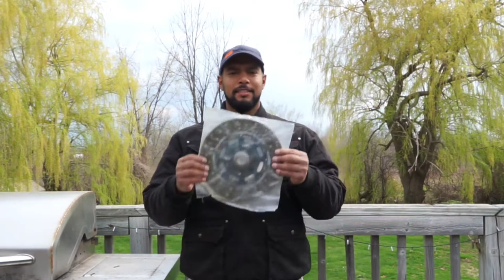How to choose a clutch. Stock vs Stage 1 vs Stage 2, vs Stage 4 vs Multidisc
Sony A600 Camera
Sony 18-200mm Lens
Go Pro Session
GoPro Hero 5 Black

Impact Driver
Code Reader
Another Code reader

Engine oil:
Mobil 1: